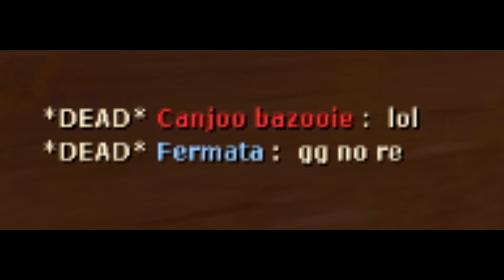Pub stomping gone wrong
Good game no rematch